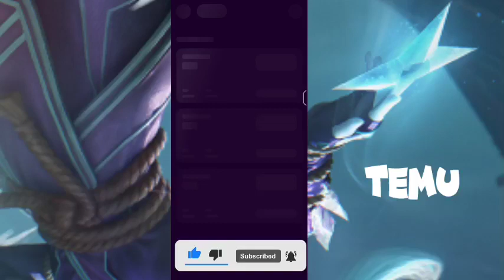Temu Method Temu Hack Temu Glitch Temu coupon code Temu Money Method free stuff free money make